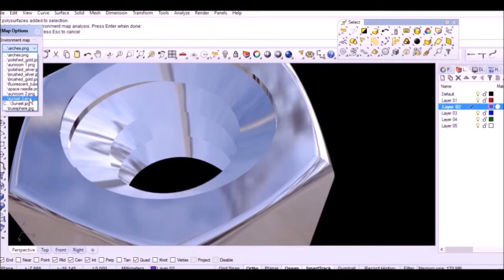Rhinoceros tutorial _ Cuplikan tutorial menggambar mur 3D menggunakan software rhinoceros